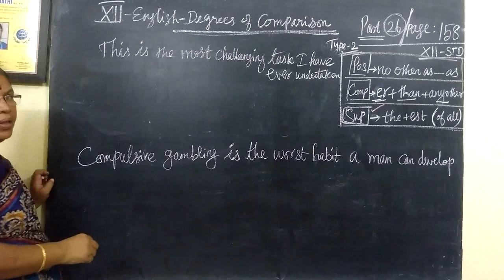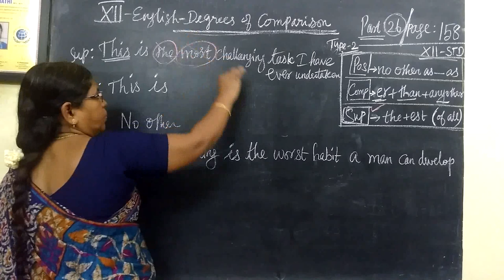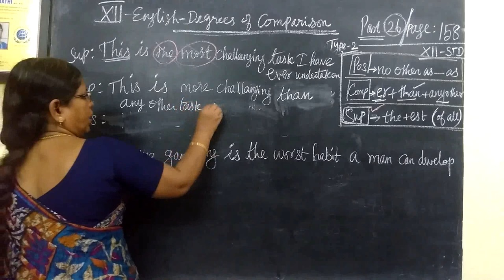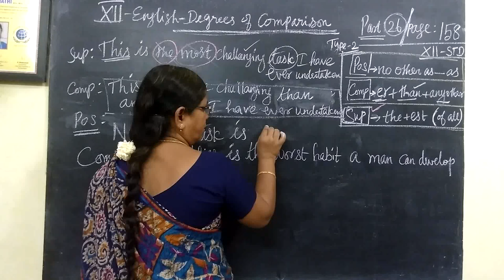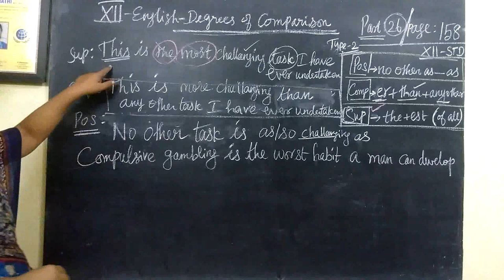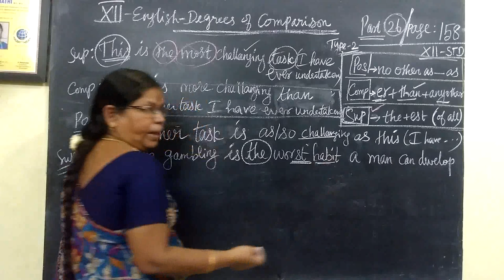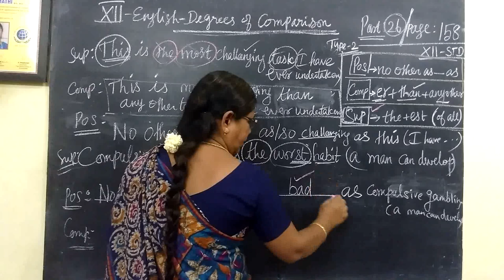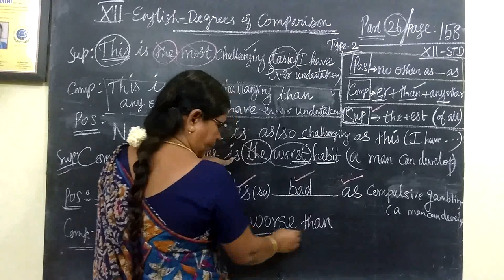12th English Unit-5 Degrees of Comparison (2) Page -158 ‎@Gomathidharmarajan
12th English Unit-5  Degrees of Comparison (2)   Page -158 ‎@Gomathidharmarajan